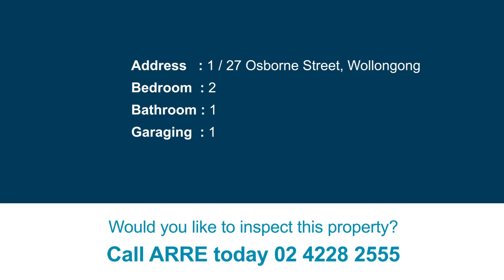1 / 27 Osborne Street, Wollongong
Secure & Convenient!!
Are you looking for a unit close to the CBD but secluded from the hustle and bustle of the city. This lovely two bedroom ground floor unit is situated just a short walk to Wollongong hospital and on route with the FREE Gong shuttle bus. Only a short walk to Wollongong Train station, West Wollongong Tafe, Wollongong CBD, Beaton Park, restaurants, bike paths, child care centres and schools.